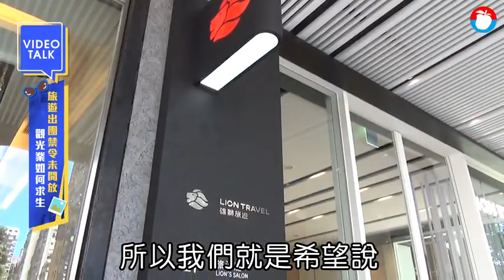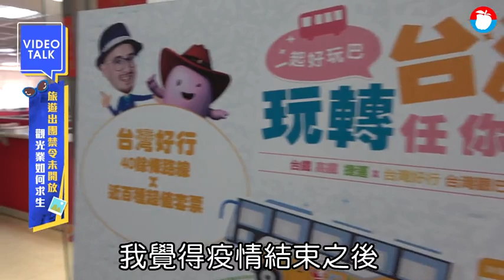【Video Talk】旅遊業遭重創 「疫情燒到9月恐倒一半」 | 蘋果新聞網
觀光旅行業是這波武肺疫情受創最嚴重的產業，目前政府下令禁止出團禁令已延至5月底，代表到下月底都沒有復工機會，上周國內新增病例數不多，看似疫情趨穩，前兩天又爆發國軍磐石艦群聚感染，指揮官阿中部長認為出遊「要再忍一忍」。究竟現在旅遊產業和員工處在怎樣的困境？是否可能提前解禁，讓他們的生計能有著落？